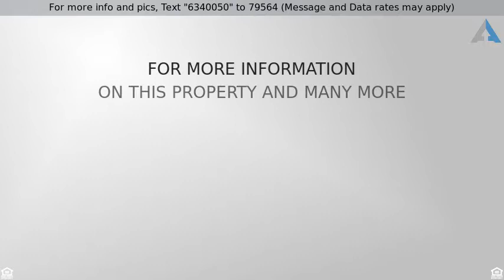Priced at $469,900 - 7676 Cotton Street, Harrisburg, NC 28075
Brick   Stone Custom Built Home w/ 2 Master BRs

Come explore the beauty of this gorgeous custom built home in Harrisburg's Flowers Farms Community. This property has real curb appeal! Brick & stone exterior with wrap-around front porch. 1/2 acre landscaped lot w/ fenced back yard & outdoor fireplace overlooking mature trees. 3 car side load garage. 2 Master BRs (1 on each floor). Other features include a gourmet kitchen, dining room & study/office with french doors off foyer. 2 Story great room w/gas fireplace, built-ins & lots of light shining through. Wrought iron banister leading upstairs. Large Bonus room w/ wet bar. Bullnose walls. New paint throughout. New tankless water heater, HVAC, ceiling fans & light fixtures. 30 year architectural shingles. Playground, pool, volleyball court for recreation. Top rated schools, close to shopping, restaurants, interstates  & awesome area amenities.